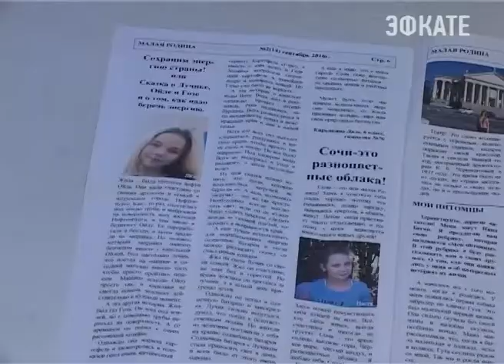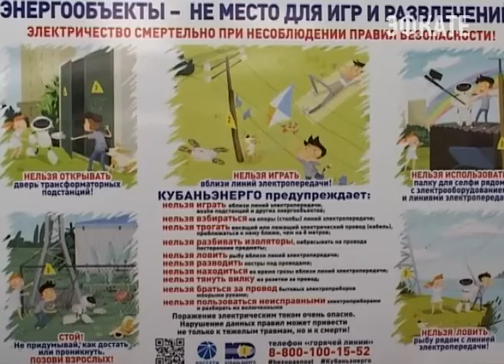Сочинская школьница стала призёром краевого творческого конкурса. Новости Сочи Эфкате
Елизавета Кирьякина написала сказку-эссе о необходимости рационального использования альтернативных возобновляемых источников. Наградили победительницу в торжественной обстановке в Центре управления электроснабжением Сочинских электросетей.
Сочи. Новости.
Телеканал Эфкате.